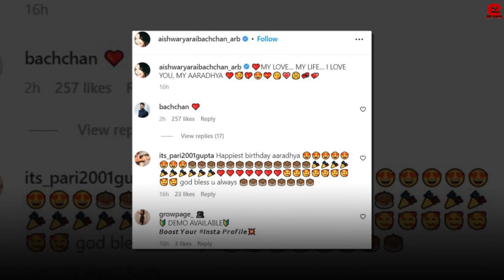Aishwarya Rai Bachchan celebrates Aaradhya Bachchan's 11th Birthday Celebration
Aishwarya Rai Bachchan celebrates Aaradhya Bachchan's grand Birthday Celebration